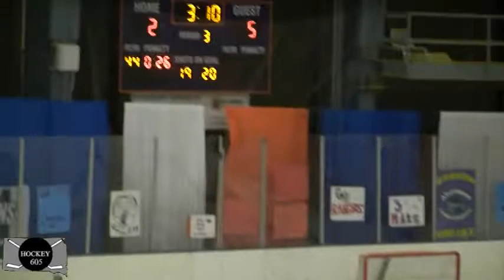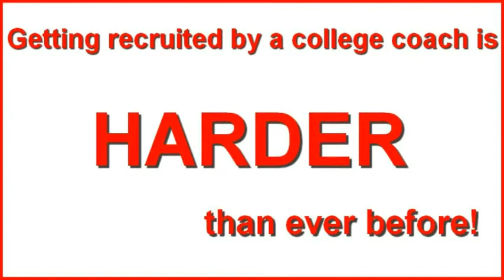Rushmore Thunder vs Watertown Lakers SDAHA Girls JV State Tourney Semi Final Game H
March 2, 2014 in Sioux Falls, SD - Semi-Final Game H of the 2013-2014 SDAHA Girls JV State Tournament between the Rushmore Thunder and the Watertown Lakers.